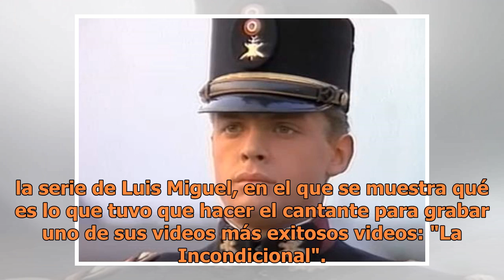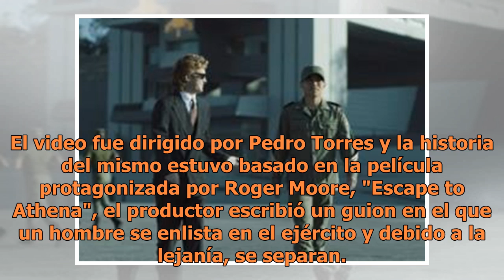Esto recibió el Ejército Mexicano por dejar que Luis Miguel grabara "La Incondicional"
Luis miguel tuvo que tener un arduo entrenamiento para que el Ejército Mexicano lo dejara grabar su video de "La Incondicional" (FOTO TOMADA DE WEB)Ayer se liberó el sexto capítulo de la serie de Luis Miguel, en el que se muestra qué es lo que tuvo que hacer el cantante para grabar uno de sus videos...